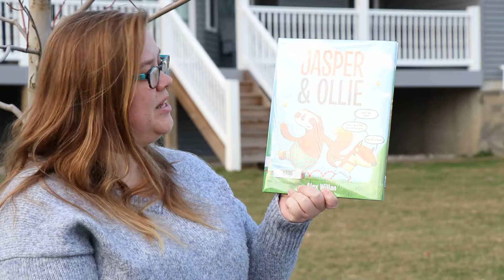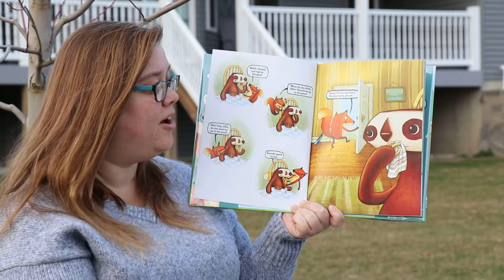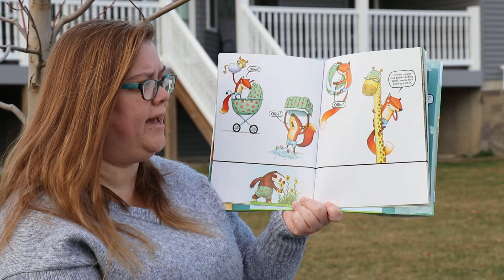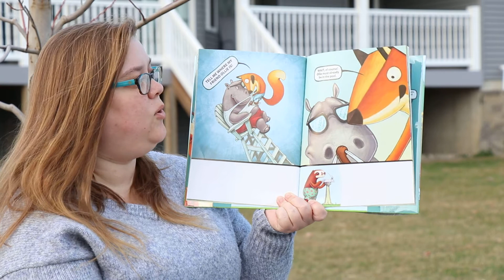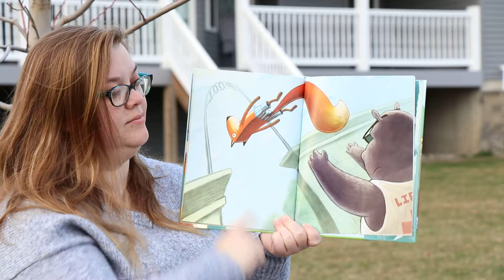Jasper and Ollie by Alex Willan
Jasper is an impatient fox. Ollie is an easy-going sloth. Despite being very different from each other, Jasper and Ollie are best friends. One day when Jasper and Ollie decide to race each other to the pool, Jasper gets there first. Or does he? In his impatient pursuit to find Ollie, Jasper disrupts everyone's day at the pool, while the reader gets to see what exactly it is that is keeping Ollie. Kids will love pointing out the differences between Jasper and Ollie and get excited to see this duo reunited at the end.